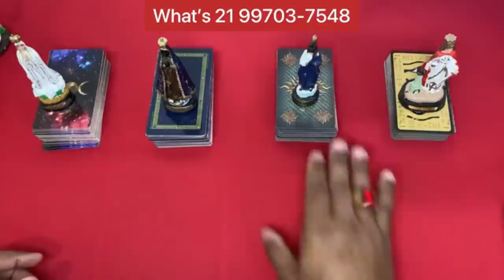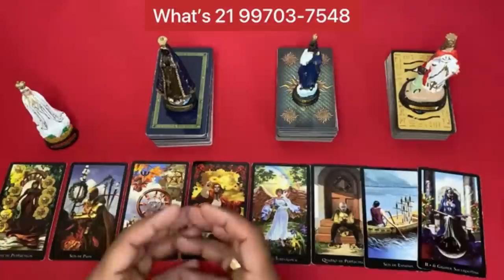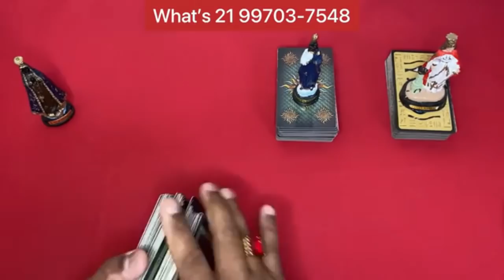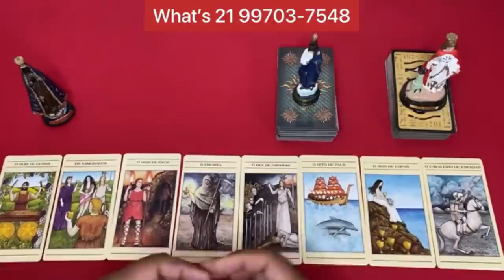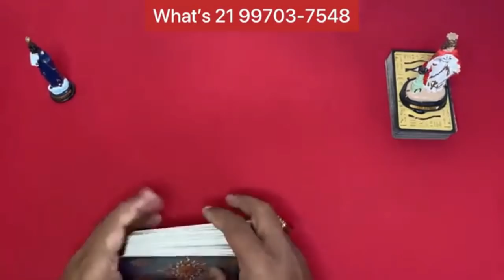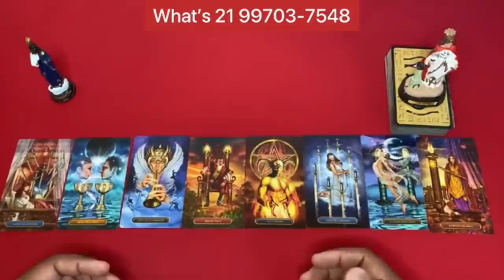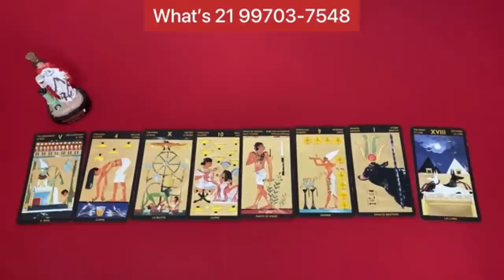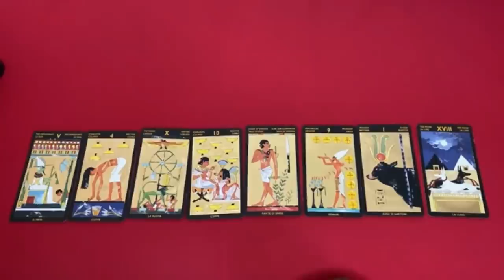❤️✨️ REVELAÇÃO URGENTE DO TAROT DE HOJE ✨️❤️ SOBRE SUA VIDA AMOROSA❤️ | Tarot Responde